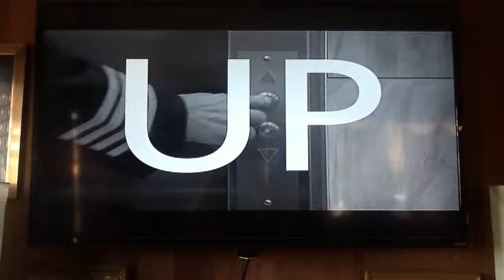Aviation Commercials Episode 12: The Best of 2014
2014 was a busy, but very successful year for Cassie96712. Not much Aviation Commercials were filmed compared to previous years due to personal reasons, but it turned out to be great. Thanks to everyone who made this year a successful year. Let's hope 2015 will be just as successful. Happy New Year, everyone and thanks 2014 for a great year. You are all the best.
Also, an important announcement regarding possible camera equipment change. Many of you were complaining that the iPad 2 camera was too dark and some can rarely be seen. However, I did got a new 2 in 1 tablet/laptop for the Holidays and I may start filming commercials with that one and my phone (those are the Samsung GS5 and HP Pavilion x360, which I'll show you what they look like later). I will also introduce a few new series here on Cassie96712 in 2015 (which will also be revealed later). But, i want to make sure you're ok with this change. Do you think I should do it? :-)

-Cassie96712